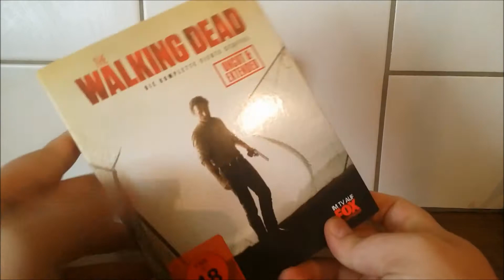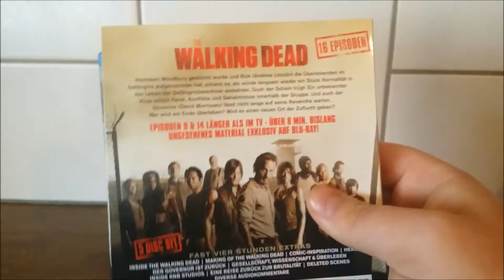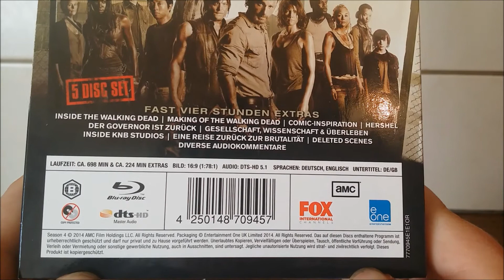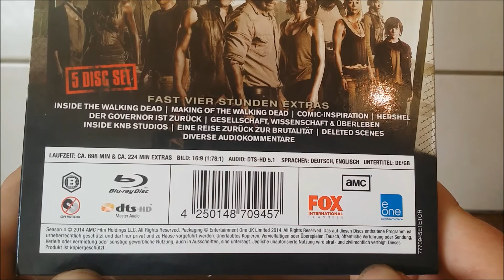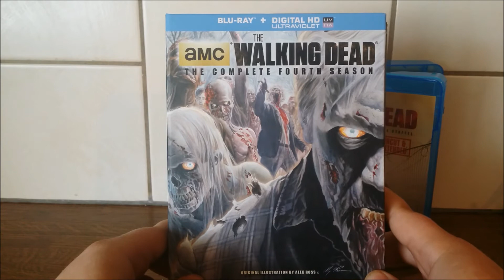The Walking Dead - Staffel 4 - Standard Edition - Unboxing (Deutsch/German)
Nachdem Woodbury am Ende der 3. Staffel gestürmt wurde und Rick die Überlebenden im Gefängnis aufgenommen hat, sieht es so aus, als würde langsam wieder ein Stück Normalität in den Alltag und das Leben kehren. Doch der Schein trügt. Ein unbekannter Virus schürt Panik, Konflikte und Geheimnisse innerhalb der Gruppe. Und auch der Governor wartet nicht lange auf seine Revanche. Das Gefängnis wird durch seinen überraschenden Anschlag gestürmt und zerstört – und die gesamte Gruppe zerschlägt sich unfreiwillig in viele kleine Einzelteile. Wer wird am Ende überleben? Wird es einen neuen Ort der Zuflucht geben?

Die komplette vierte Staffel auf 5 Discs - alle 16 Episoden uncut. 8 Min. bislang ungesehenes Material exklusiv auf Blu-ray.

Episoden:
01 Kein Tag ohne Unglück
02 Tod, überall Tod
03 Quarantäne
04 Im Zweifel
05 Die Krankheit zum Tode
06 Lebendköder
07 Handicap
0: Kein Zurück
09 Für Dich
10 Neben dem Gleis
11 Besetzt
12 Alkohol
13 Allein
14 Schonung
15 Vereint
16 Terminus

Fast vier Stunden Extras:

    Inside THE WALKING DEAD
    Making of THE WALKING DEAD
    Comic-Inspiration
    Hershel
    Der Governor ist zurück
    Gesellschaft, Wissenschaft & Überleben
    Inside KNB Studios
    Eine Reise zurück zur Brutalität
    Deleted Scenes
    Plus diverse Audiokommentare